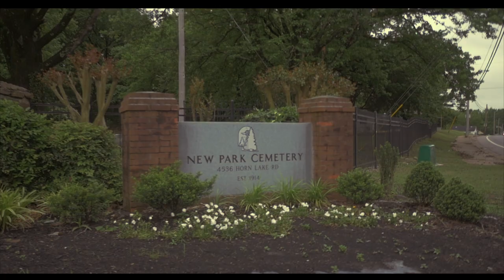Spook - STORMY RAIN - Directed by Billion Baby